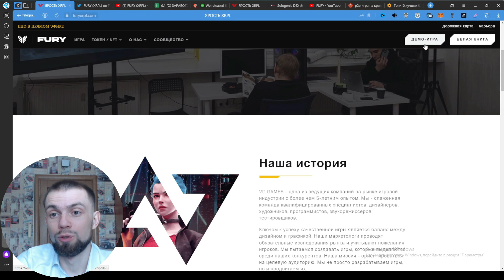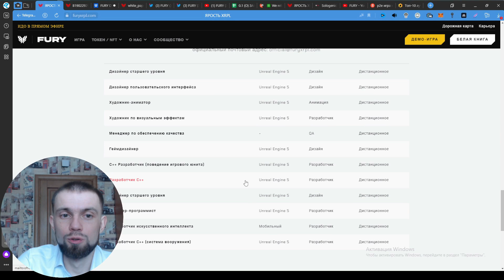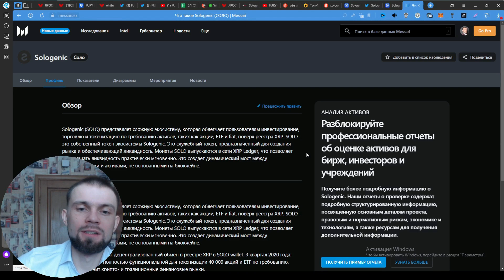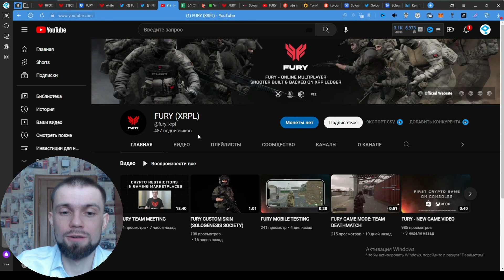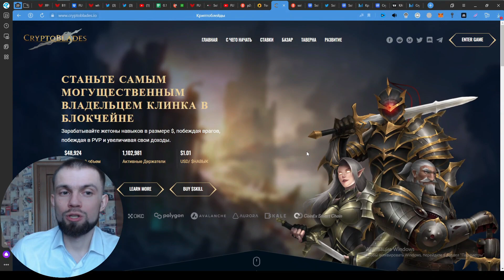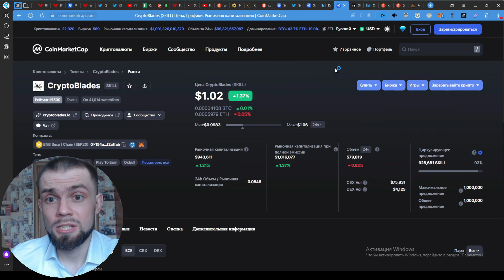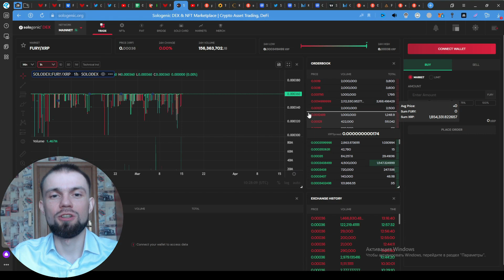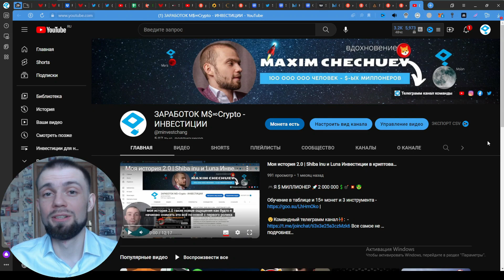Яростная FURY | Инвестиции с Бешеным Потенциалом (P2E - XRPL)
Проект интересный, взвешивай все риски перед инвестированием.
💠1. Желаешь обучение, 50х - 1000х и крипто окружение ? если, да. Пиши - "желаю в команду"

🤵Командный телеграмм канал👫 Все самое не ожиданное тут, для терпеливых🎣

📝Веб3 платформа, гарантированной аллокации монет 1-ого тира 100Х - 2000Х
(ссылка может устареть - смотри в крайнем видео)

Яростная FURY | Инвестиции с Бешеным Потенциалом (P2E - XRPL) FURYXRPL FURY $FURY $XRP